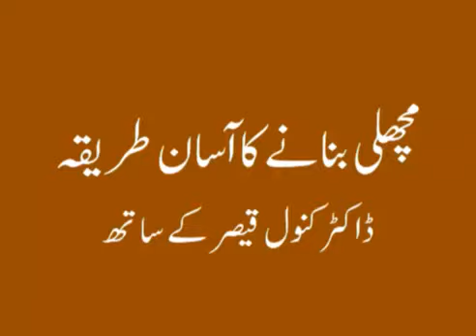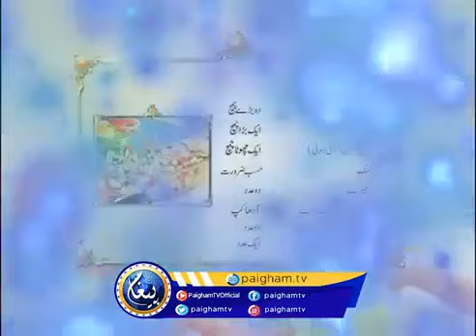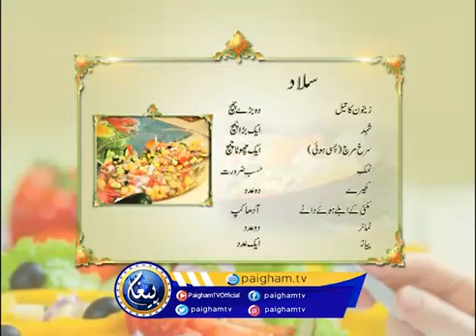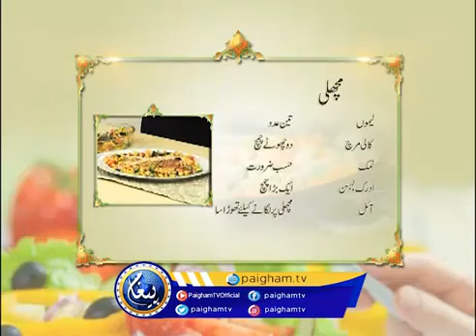Fish Recipe || Dr.Kanwal Kaiser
الہدی، اسلام كے بنيادي اصولوں پر قائم۔هر مسلك،گروه،فرقے سے بالا تر